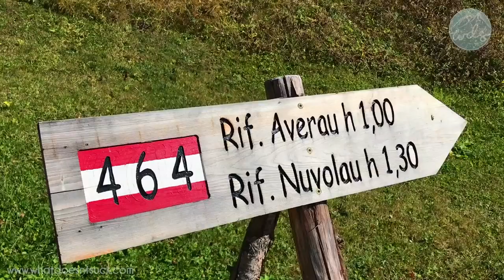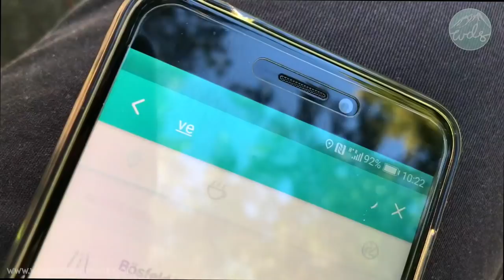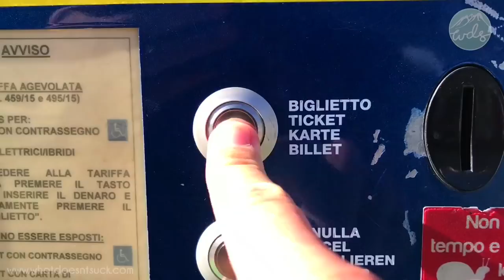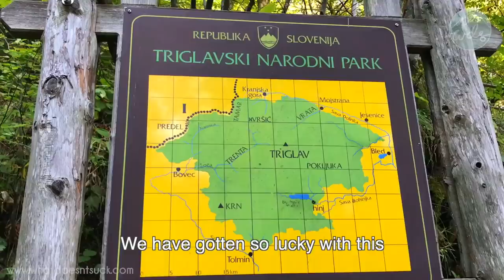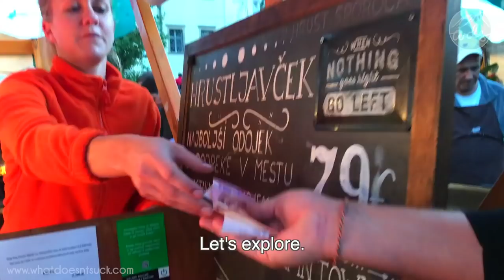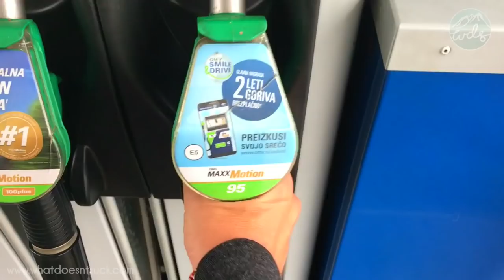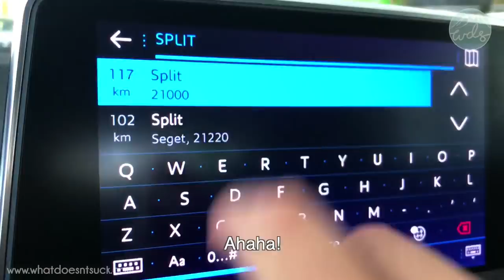Great European Road Trip - Part 2: Italy, Slovenia & Croatia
A European road trip isn't complete without visiting a few tried and true countries, like Italy, Germany and Austria, but adding in new destinations on our Great European road trip like Slovenia and Croatia was a must as well.

We've both dreamed of visiting Lake Bled in Slovenia for years as well as strolling the postcard streets of Split, Croatia so it was a dream for us to be able to add both of these countries to our itinerary and drive all the way from Venice, Italy to the south of Croatia.

But first, we started the second half of our Great European Road Trip by driving through the beautiful Dolomites in Italy and stopping to hike some of the incredible trails before heading off to get lost in the mazes of alleys and cafes in Venice.